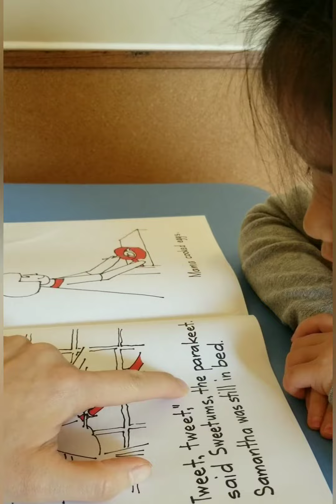Homeschool results week 4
This is after about 4 weeks of homeschool due to the shelter in place order because of Coronavirus.  Juliette is 3 years old here.  She will be 4 years old next month.

Our routine has been that we work from out 9:30am until about 12:30pm or 1pm and then we have lunch.  After lunch, Juliette would attend her various Zoom classes--piano, violin, reading, French, science, circle time, etc. until about 3:30pm and then we play for the rest of the day.

Juliette has improved a lot in all her subjects, except for French and Chinese.